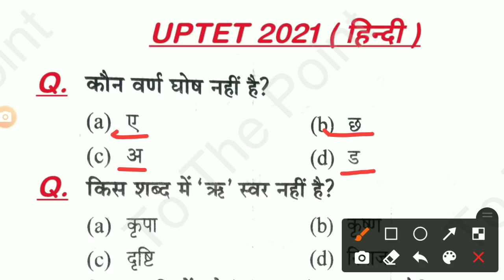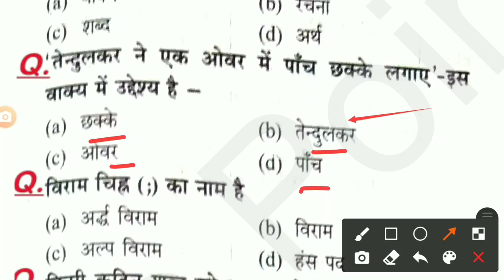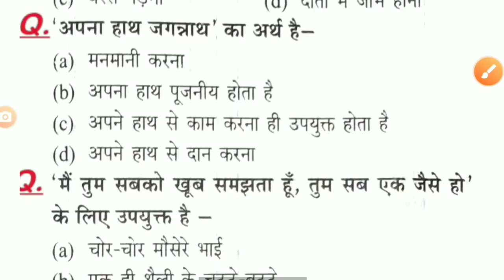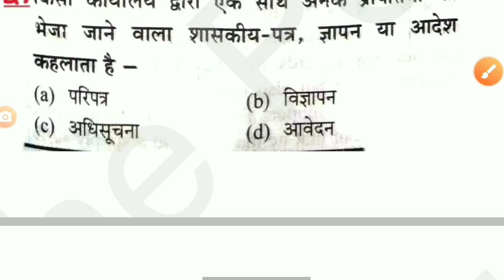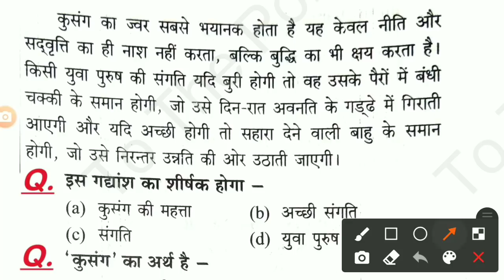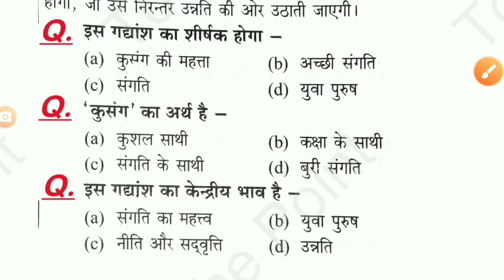हिन्दी टॉप 30 प्रश्न ||यूपी टेट एग्जाम से पहले एक बार देख लेना || uptet hindi 2021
uptet hindi previous year paper
uptet hindi marathon classes
uptet hindi practice
uptet hindi vyakran
uptet hindi class
नमस्कार दोस्तों इस वीडियो में यूपी टेट एग्जाम 2021 के लिए हिंदी के 30 महत्वपूर्ण प्रश्नों को सॉल्व कराया गया है
आप सभी लोग यह वीडियो देखें क्योंकि यह आपके एग्जाम के लिए काफी ज्यादा महत्वपूर्ण है